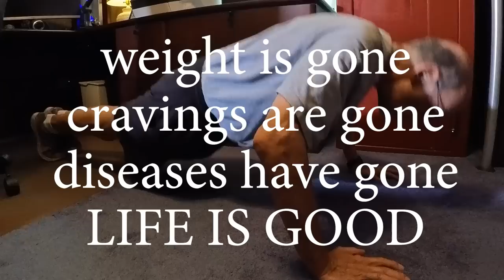WHAT AGE is TOO OLD to start YOUR CARNIVORE DIET?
In this video I ponder what happened to me over the past year as I adapted to this carnivore way of eating at 75 years old. Did I have to change my entire lifestyle fist, or did my lifestyle change because of the change in diet? At 76, I have discovered the answer.

BELOW ARE LINKS TO MOST OF THE THINGS I USE IN MY DAILY CARNIVORE LIFE. This costs you no extra and better I get the money that Jeff Bezos

You can find the complete list of these links on my

ELECTROLYTES - These are the electrolytes that I use. Although they contain a small amount of stevia, they don't seem to trigger any cravings. You can get the unflavored LMNT if that is a problem.

LMNT Keto Electrolyte Powder Packets (12)

Dr. Berg Hydration Keto Electrolyte Powder

Magnesium Citrate Capsules

J.CROW'S® Lugol's Solution of Iodine 2% 2oz

KITCHEN SMALL APPLIANCES AND TOOLS

FoodSaver Vacuum Sealer Machine with Automatic Bag Detection

Vesta Precision Vacuum Seal Rolls | Clear and Embossed | 8” x 50’ and 11” x 50’ | 2 Pack

Syntus 8" x 150' Food Vacuum Seal Roll Keeper with Cutter Dispenser

Anova Culinary AN400-US00 Nano Sous Vide Precision Cooker

AppleKoreLiving Sous Vide Reusable Silicone Bags

EVERIE Sous Vide Container 12 Qt with Collapsible Hinged Lid and Rack

De Buyer MINERAL B Carbon Steel Fry Pan - 11”

Hamilton Beach Portable 6 Quart Set & Forget Digital Programmable Slow Cooker

COSORI Pro II Smart Air Fryer 5.8QT

Infrared Thermometer Non-Contact Digital Laser Temperature Gun

Chihee Oil Strainer Pot Grease Can 2L

Vzaahu Gravity Electric Pepper and Salt Grinder Set of 2 - Rechargeable

Original MEATER | 33ft True Wireless Smart Meat Thermometer

FOOD AND PANTRY STAPLES

Pork King Good Low Carb Keto Diet Pork Rind Breadcrumbs!

Tin Star Foods - Grassfed Ghee (Grassfed Biodynamic)

Maldon Salt, Smoked Sea Salt Flakes, 1.1 lb (500 g)

Redmond Real Salt - Ancient Fine Sea Salt, Unrefined Mineral Salt, 26 Ounce Pouch (2 Pack)

SaltWorks Ancient Ocean Himalayan Pink Salt, Medium Grain, 5 Pound Bag

T-SHIRTS

Vintage My Food Pyramid Eat Meat Repeat

National Sarcastic Society T-shirt

Here are a few of what I consider to be the most knowledgeable Doctors on YouTube . I have followed them for years and their advice has led me down my path of discovery, leading to where I am and what I have learned.